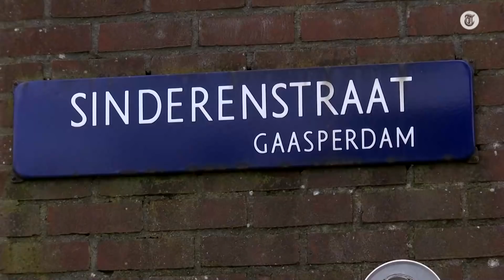Armando (16) doodgeschoten: ‘Mijn kinderen zijn in shock’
In de straat in Amsterdam waar gisteravond de 16-jarige Armando overleed na een schietincident zijn de buren nog steeds in shock.’Hij voetbalde met mijn dochter’, zegt een geëmotioneerde buurvrouw.